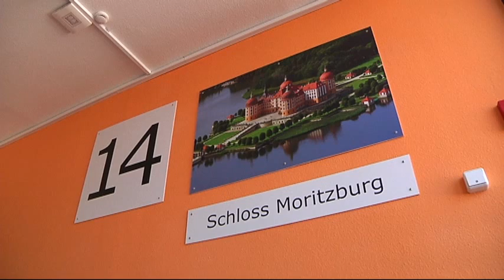Wohnanlage Palmental Dresden Johannstadt